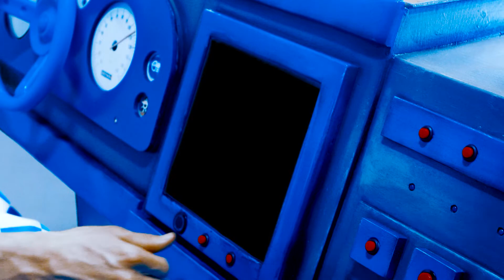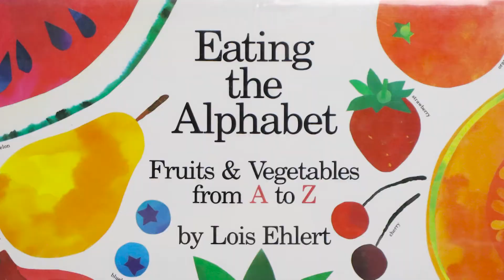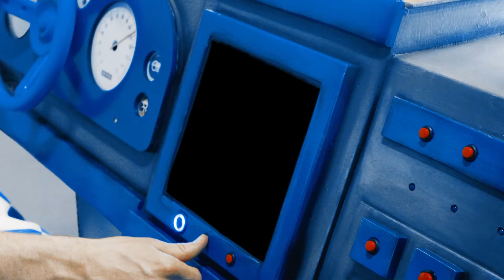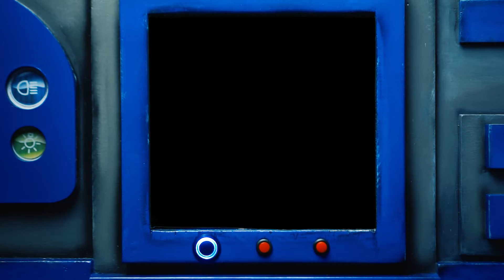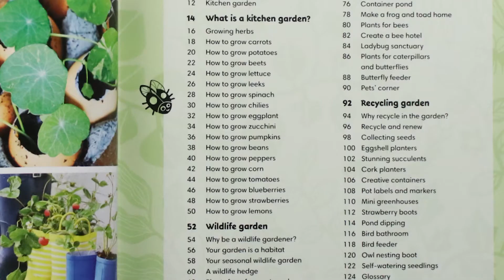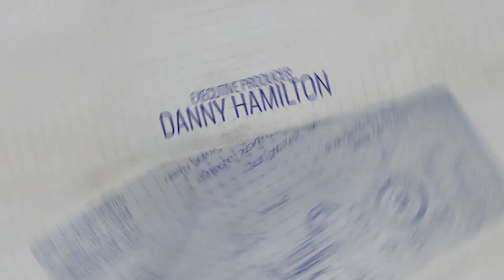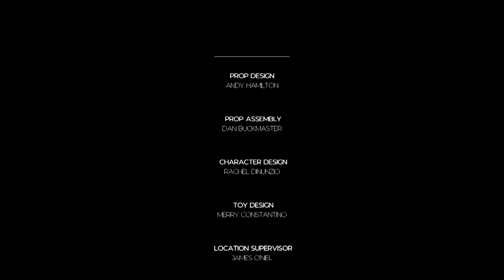Kids Fruits and vegetables Video - Full STEAM Ahead EP15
Delicious and Nutritious (Fruits and Vegetables)

Summary: Checkers and Snoozer are on a mission to learn where fruits and vegetables come from, why they are important and how we can grow them right in our backyard!

Topics: Fruits and Vegetables
Featured Craft: Banana

Recommended Books:
Little Apple Goat by Caroline Jayne Church
Avocado Asks by Momoko Abe
Edible Colors by Jennifer Vogel Bass
 Rah, Rah, Radishes! A Vegetable Chant by April Pulley Sayre
Featured Books:
Eating the Alphabet Fruits &amp; Vegetables for A to Z by Lois Ehlert
Let’s Get Gardening 30 Easy Gardening Projects for Children by Radhika Haswani